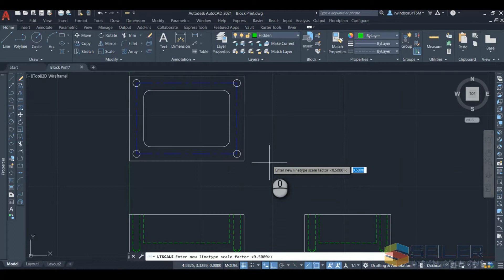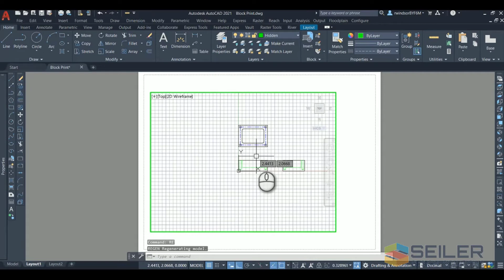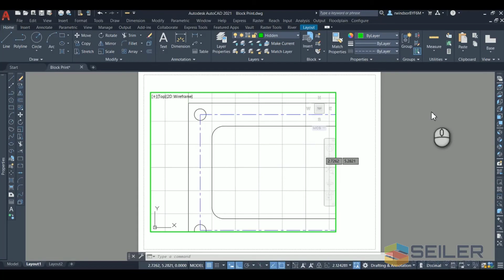AutoCAD Paper Space Linetype Scale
This is a quick tip on viewing the linetype scale in the viewports on your Paper Space sheets. The LTSCALE sets up the linetype scale for the drawing, and in Model Space, it looks great, but what happens when you switch over to one of your paper space sheets and add some viewports? What if the center lines and hidden lines are not visible or are way too large in your viewport?  I want to explore PSLTSCALE (Paper Space Linetype Scale).